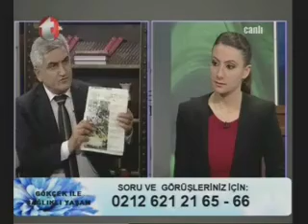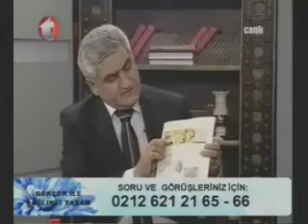Saç Dökülmesi, Saç Kıran, Cilt Hastalığı, Sedef Hastalığı, Pişik, Egzema, Alerji